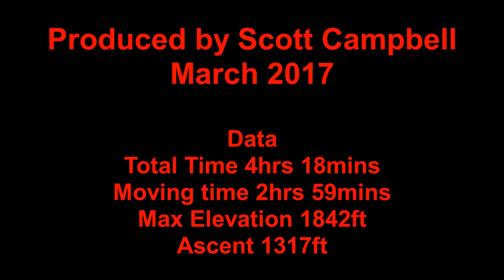East Cairn Hill March 2017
Follow me on a hike up to East Cairn Hill at the East End of the Pentlands. It was a stunning day but very boggy under foot. The views from on top were some of the best I've seen in years. A great little day out in the first sun of 2017. (I've been out every weekend this year in gales and rain)